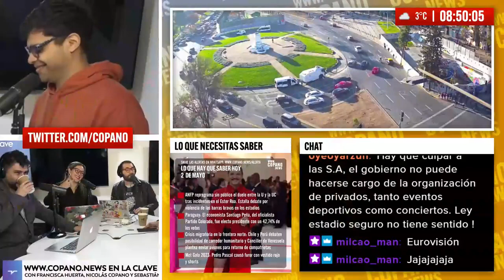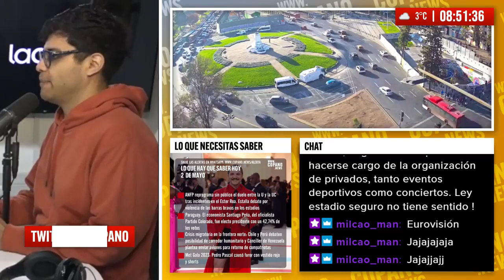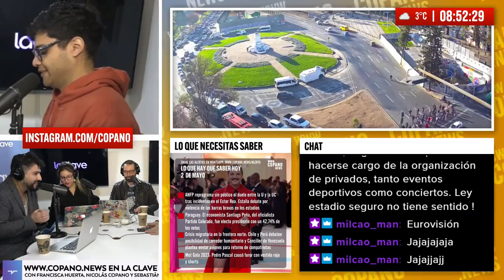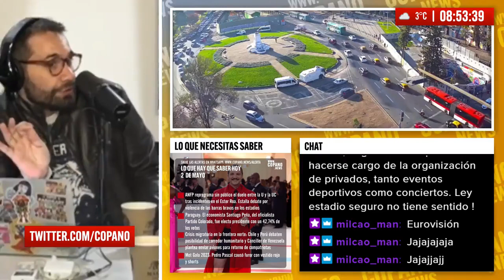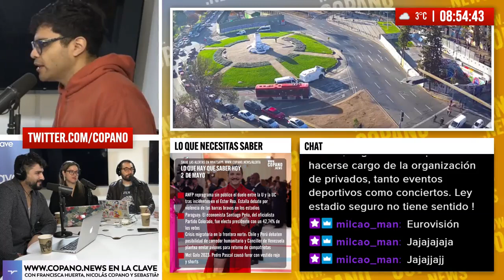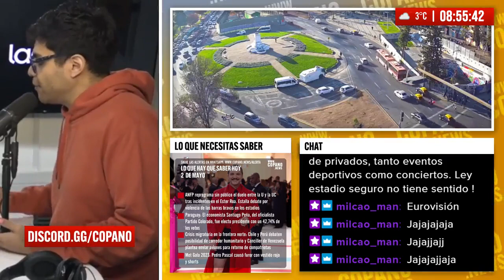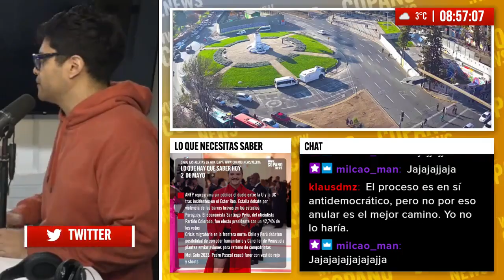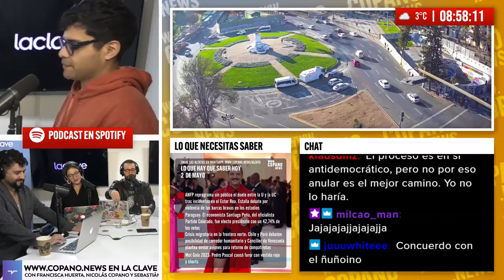7 de mayo: Votar nulo es una estupidez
El próximo 7 de mayo se realizará la elección del Consejo Constitucional, el órgano que redactará una nueva Constitución para Chile tras el rechazo a la propuesta de la Convención Constitucional.

Los ciudadanos podrán elegir entre cinco listas de partidos políticos, tres candidatos independientes y dos candidatos indígenas, que competirán por 50 escaños distribuidos en 16 circunscripciones electorales.

El Consejo Constitucional tendrá un plazo de seis meses para aprobar una propuesta de texto constitucional, que deberá ser ratificada por un plebiscito con voto obligatorio.

Para conocer la actualidad del proceso constituyente, nos reunimos con un habitual del panel, el analista político Danilo Herrera, quien centró su crítica en el voto nulo y explicó sus argumentos.

El análisis y las perspectivas de la jornada lo encuentras en el Panelazo Diario, uno de los daily podcast de Copano.News que también puedes escuchar de 8 a 9 am por Radio La Clave, 92.9 FM en Santiago.

Puedes saber como ver en tu televisor en vivo este streaming

Para ver Copano News en la Radio La Clave o seguir el minuto a minuto de Copano.News estan las siguientes vías:

Disfruta CopanoEnLaClave de Lunes a Viernes a las 8 en Radio La Clave En Vivo por tu televisión chilena , instagram , twitch con todas las top news del dia, los breaking news, panelazo y lungo. La cobertura internacional con todo lo que pasa con Trump, Biden, Macron, Xi Jingping, Bukele, Lula, Putin y las noticias de chile hoy con lo que sucede con Gabriel Boric, Jose Antonio Kast, Franco Parisi, Camila Vallejo, el proceso constitucional junto al analisis de los comentarios de radio biobio el conquistador adn radio cooperativa el villegas bad boys paralelo 33 comentarios tomas mosciatti y los canales de tv chilena en vivo como tvn 24 horas cnn meganoticias canal 13 mega tv+ via x y red tv son parte del show de noticias de cada mañana

Nicolas Copano es periodista y ha sido conductor en diversos medios de comunicación y television chilena como Chilevision, chv noticias, Canal 13, CNN Chile, La Red, Radio La Clave, Radio Rock & Pop, entre otros medios de comunicación. Con su hermano comediante Fabrizio Copano (gaviota de oro en Viña 2023) presentaron Canal Copano y Conspiracion Copano. Es pareja de la presentadora e influencer Maria Jose Castro Lady Ganga conductora de Hoy Se Habla en TVN y Con la Ayuda de mis Amikas Spotify Exclusive.

Esta es la plataforma copano news donde Copano en vivo transmite en Twitch, Instagram, Facebook y otras que desarrolla desde su newsletter

El videopodcast esta en:
copano youtube
copano twitch
twitter copano
instagram copano
¡te espero!